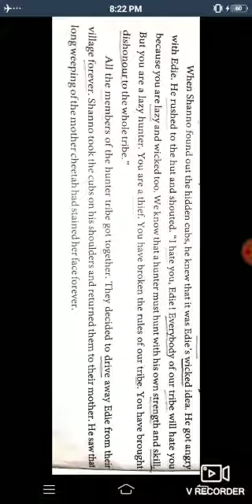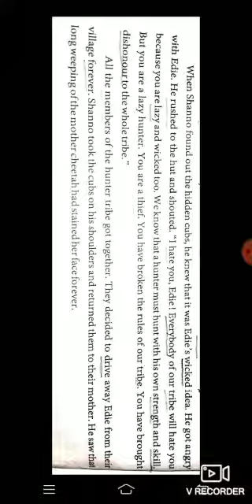Lec-4|| std-9 || English ||1.Cheetah"s Tears#4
std-9
Subject-English
Topic-1.Cheetah"s Tears#4
Lecturer-Alpesh Sir